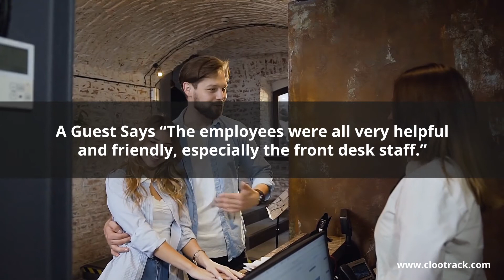Top 4 Priorities of Luxury Hotel Guests in the US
Luxury hotels have emerged as the fastest-growing segment within the hotel industry with a CAGR of 3.79%. With an increase in disposable income, individuals are keen on indulging in foreign experiences and traveling. This rising trend has seen an expansion in the luxury hotel industry.

What goes on in a guest’s mind as they book their accommodation? What sets one hotel apart from the other? Stay with us to know about the latest and upcoming trends that are shaping the hotel industry!